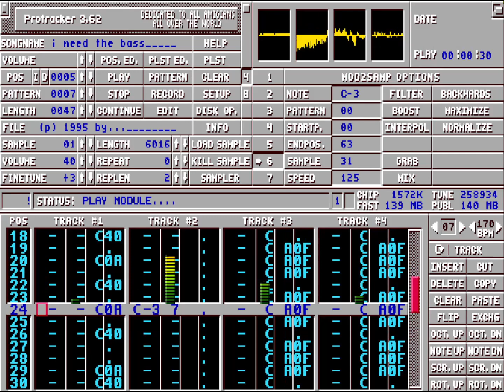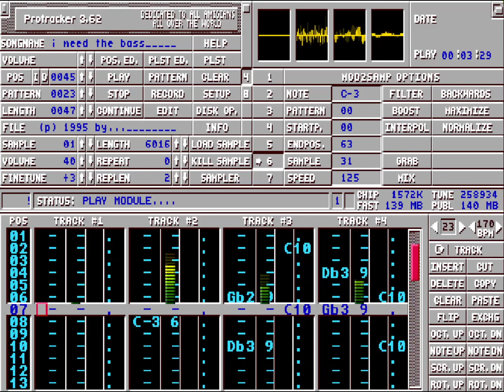I need the bass (Ravebusters)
Creator: Ravebusters / Daxx
Titel: I Need The Bass
Year: 1995